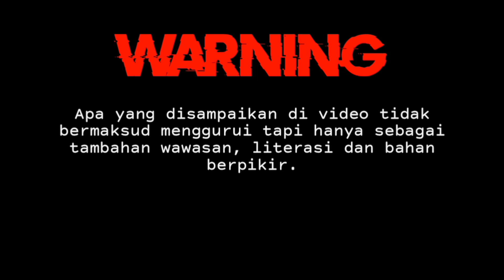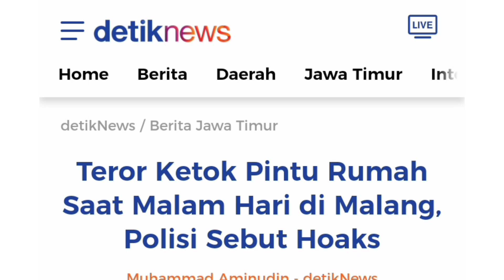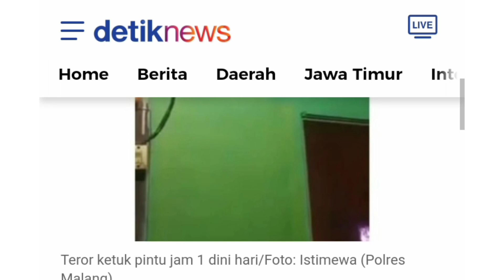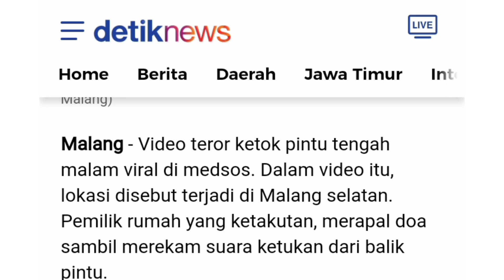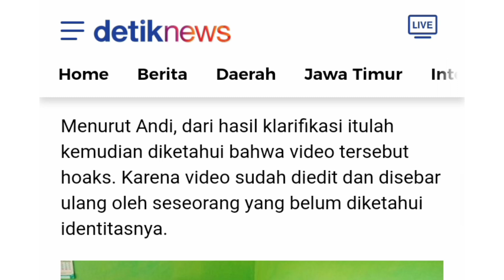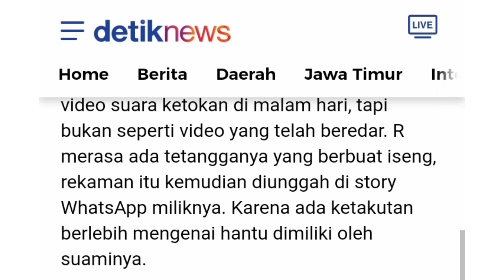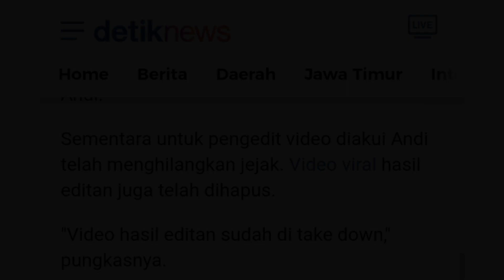TERBONGKAR‼️KETUK PINTU MALAM HARI YANG VIRAL - TANAH JAWA DWIPA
Tonton Video SAMPAI HABIS, agar mendapatkan HIKMAH dan Tidak GAGAL PAHAM

Apa yang disampaikan di video tidak ada maksud menggurui dan hanya sebagai tambahan wawasan..literasi dan bahan berpikir dari Persepsi Pribadi BUKAN UNTUK DIPERCAYA dan juga tidak sebagai KEBENARAN...KARENA KEBENARAN MUTLAK HANYA MILIK ALLAH SWT

Note :
Kami berhak menghapus komentar yang tidak sopan dan provokatif. Mari kita ciptakan kedamaian dan persaudaraan

S A L A M
— TJD —